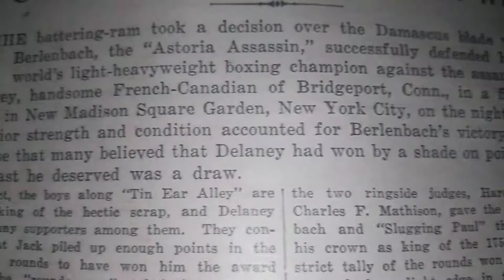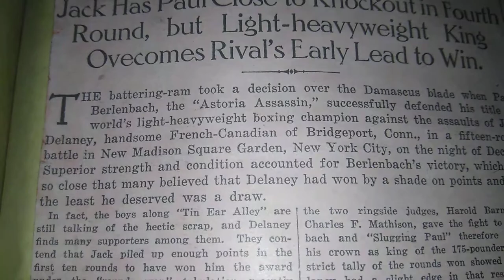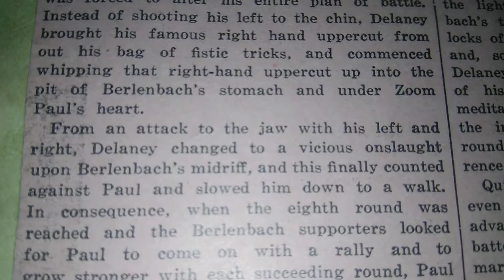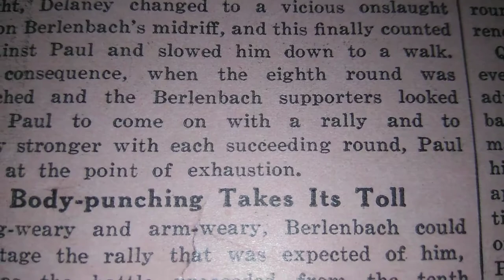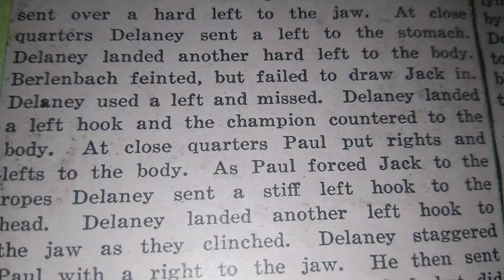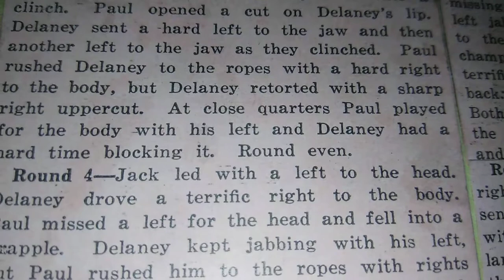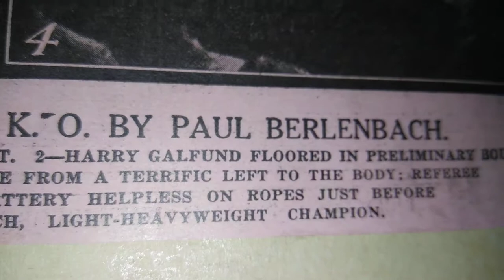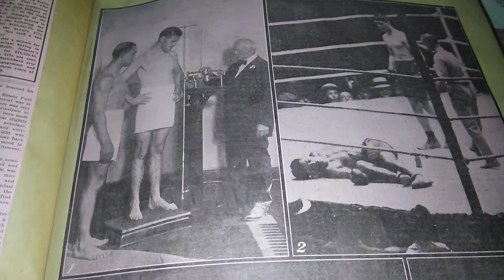Scrapbook Boxing's Museum of the Forgotten fisticuffs series PT 33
Light Heavy weight Champion Paul Berlenbach carrier look back pt 2